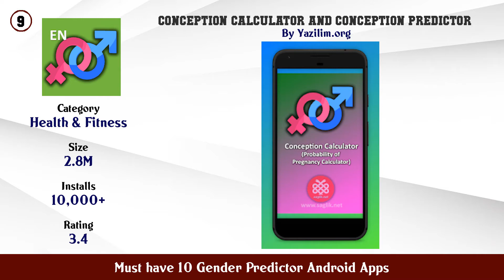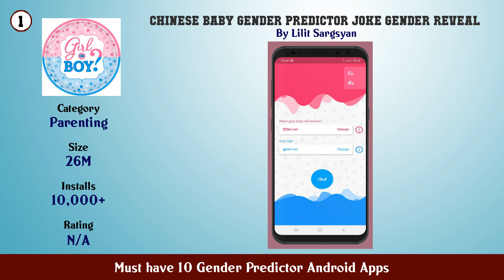Must have 10 Gender Predictor Android Apps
11. Baby Predictor Future Baby Face Generator Prank

10. Future Baby Predictor

9. Conception Calculator and Conception Predictor

8. BabyGenerator Predict your future baby face

7. Chinese Calendar

6. Baby Predictor Future Baby Maker Face Generator

5. Baby Predictor

4. Gender Predictor

3. Gender Predictor Old Wives Tales Boy or Girl

2. Baby Prediction

1. Chinese Baby Gender Predictor Joke gender reveal